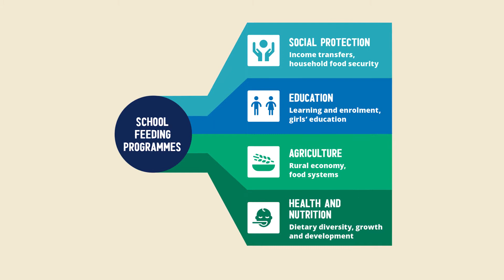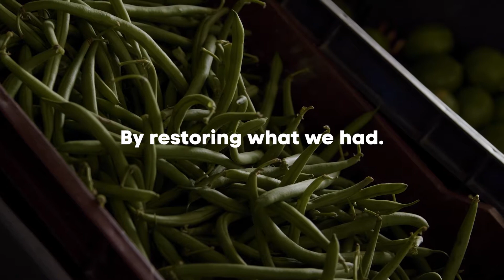School Meals Coalition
The School Meals Coalition’s goal is to improve the quality and expand the scale of school meals programmes globally as a platform to reach communities, simultaneously transforming food, education, social protection and health systems. In order to do this, the coalition will pursue the following objectives:
(a) Improve the quality and efficiency of existing nationally-owned school meals programmes in all countries by ensuring healthy food environments in schools and promoting nutritious and sustainably produced food, diverse and balanced diets, linking to local and seasonal production where appropriate. This will address all forms of malnutrition, promote the delivery of integrated school health and nutrition services, improve opportunities for smallholder farmers, create local jobs for women entrepreneurs and add value along the entire supply chain, benefiting local economies. The coalition aims to take existing national programmes to the next level, ensuring that their potential to be transformational is realized.
(b) Restore and expand school meals for those in need. The COVID-19 pandemic has destroyed national education systems and with them, national school meals programmes. Under this coalition, countries commit to re-establishing school meal programmes and restoring what was lost during the pandemic. The most vulnerable 73 million children in low and lower middle-income countries, that were not being reached even before the pandemic, will be covered. Importantly, the efficiency of programmes in these countries will be improved so they become more sustainable and self-reliant.